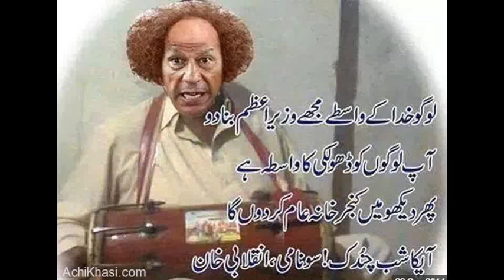Funny video of imran khan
funny pics of imran khan